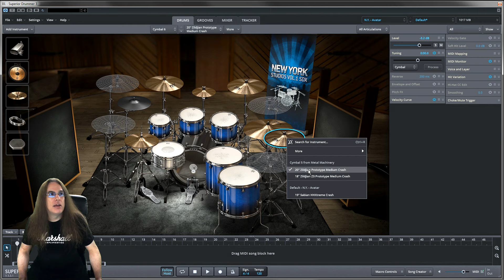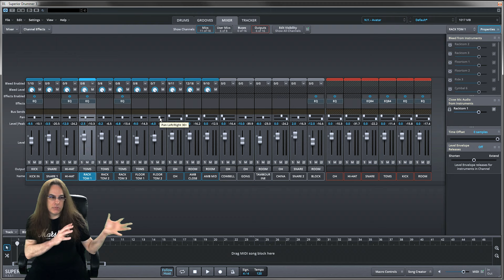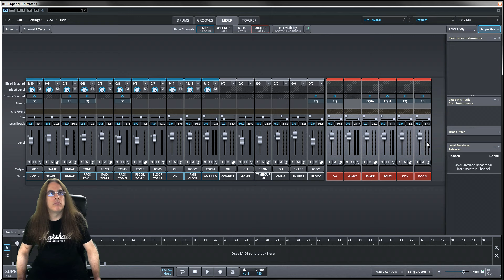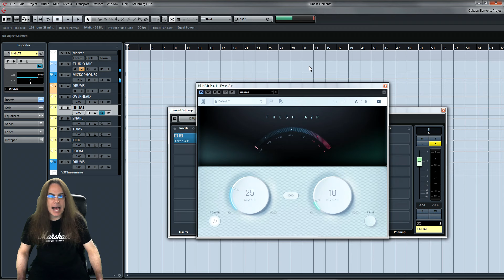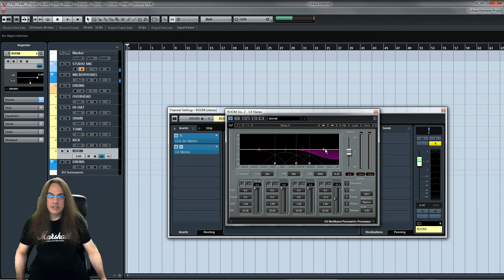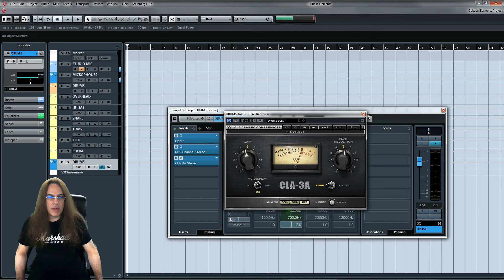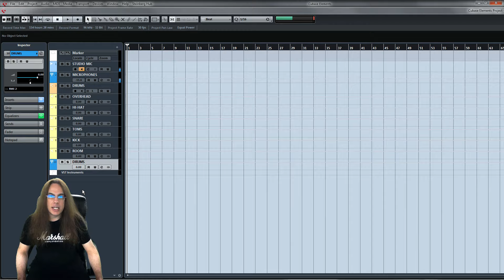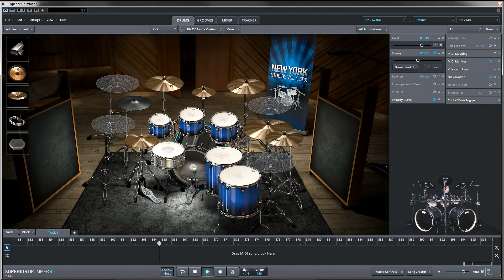The Sounds Behind My Electronic Drum Kit